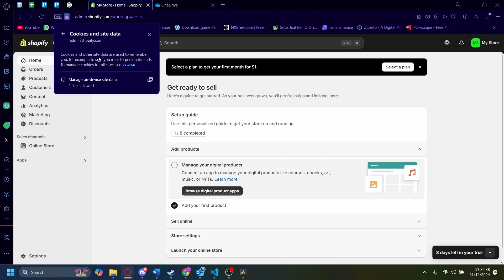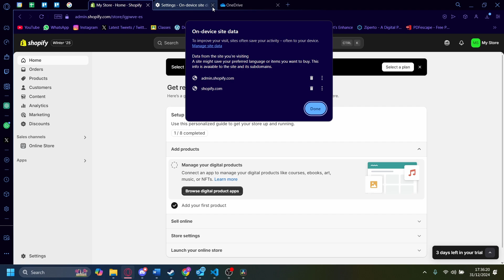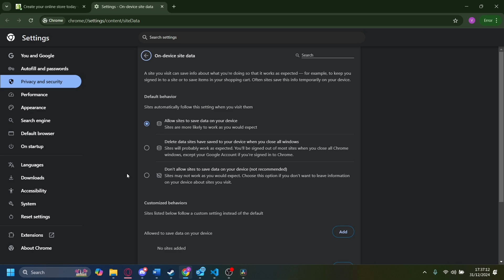How to Enable Third Part Cookies on Shopify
If you are looking for a video about How to Enable Third Part Cookies on Shopify, here it is!